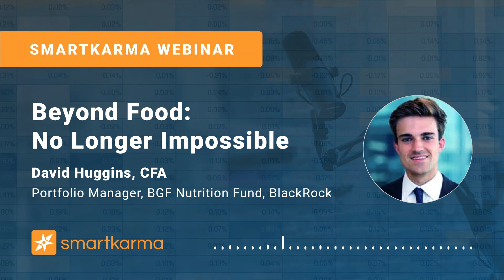Smartkarma Webinar | Beyond Food: No Longer Impossible with David Huggins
In this Smartkarma Webinar, we speak to David Huggins, CFA, Nutrition Portfolio Manager at Blackrock’s BGF Nutrition Fund. David discusses current trends in food and nutrition, including plant-based protein, changing consumer behaviour, and the future of food technology.